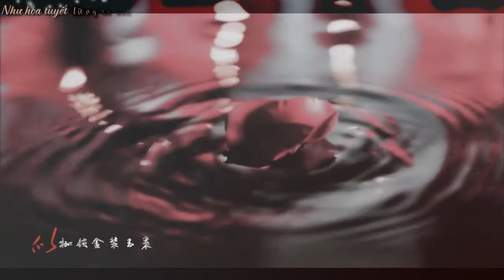[Vietsub] Nhớ mà không thể nói - Tào Phi x Chân Mật [Quân sư liên minh]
Đến giờ mình vẫn không hiểu tại sao tác giả luôn cố đổ cái danh ngoại tình lên người Chân Mật??!!